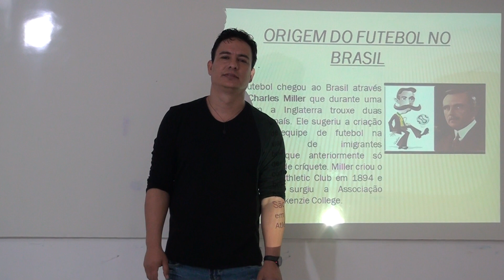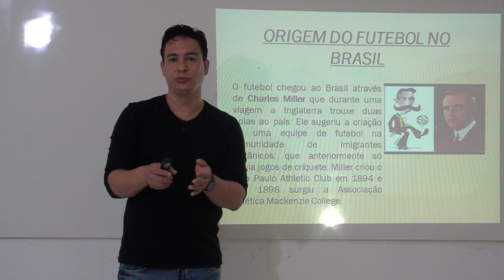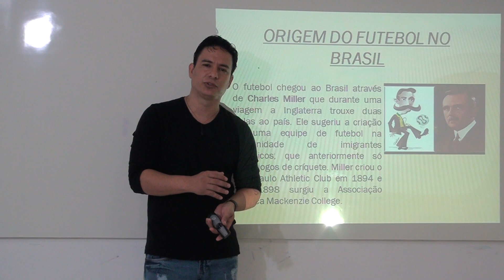Ed. Física 1º EM